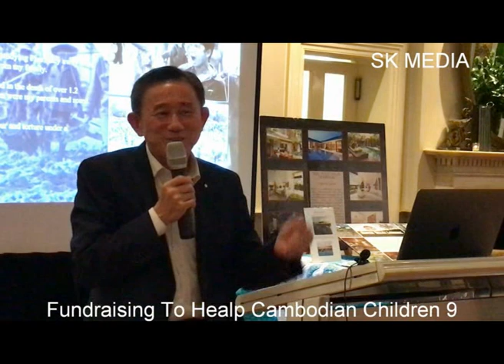SK Media Report by Mr Korb Fundraising To Healp Cambodian Children School 9